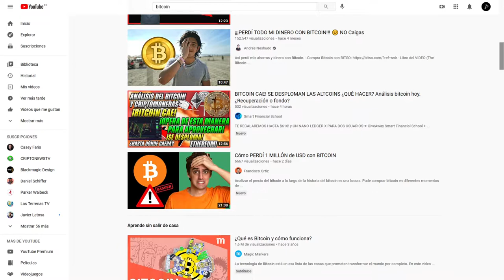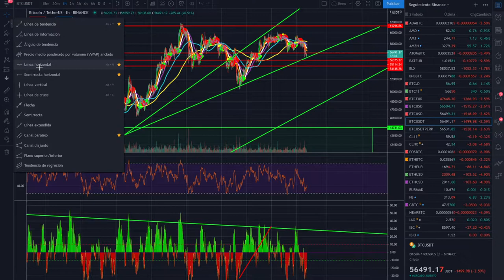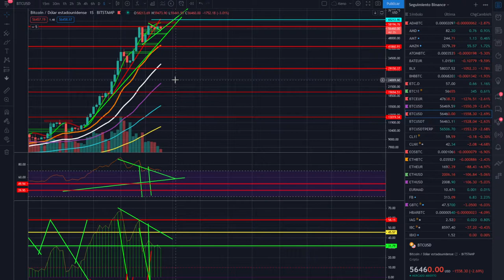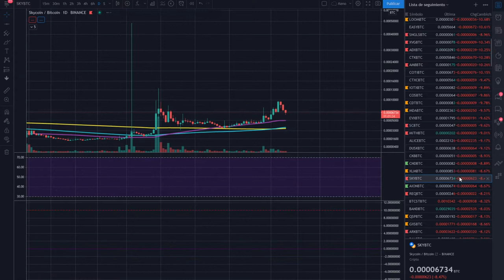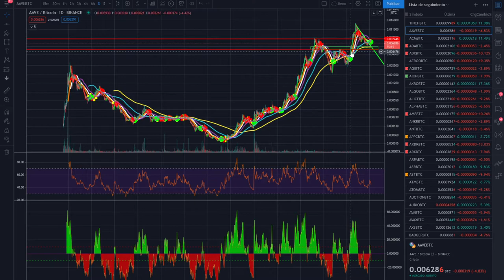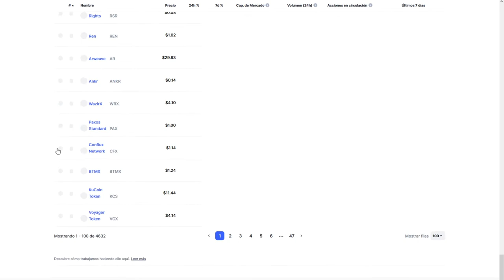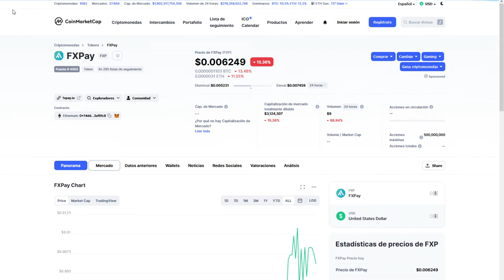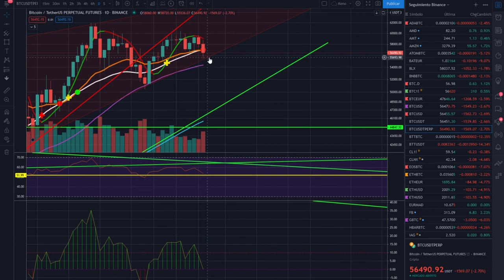🚀BITCOIN 🤢¡Estamos MUY MAL de la cabeza!🤟 (Estoy de "La Rociito" hasta las narices)